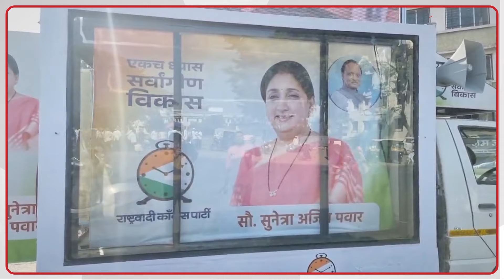Lok Sabha Election: चुनाव से पहले महाराष्ट्र में चाचा-भतीजे की अब होगी असली लड़ाई? प्लान तैयार!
महाराष्ट्र की राजनीति में चाणक्य कहे जाते हैं पवार साहेब. जैसे-जैसे बीजेपी बढ़ती गई चाणक्य नीति और चालें कमजोर पड़ती गई. आज इतनी कमजोर हुई कि पार्टी, नाम-निशान सब लेकर अजित पवार बीजेपी में जा मिले लेकिन पवार साहेब ने हिम्मत नहीं हारी है. वो कब क्या खेल कर दें, सबसे ज्यादा सहमी है बीजेपी...Lok Sabha Election: चुनाव से पहले महाराष्ट्र में चाचा-भतीजे की अब होगी असली लड़ाई? प्लान तैयार!